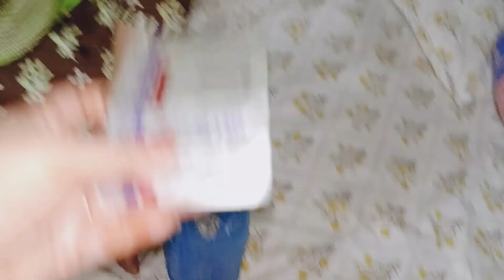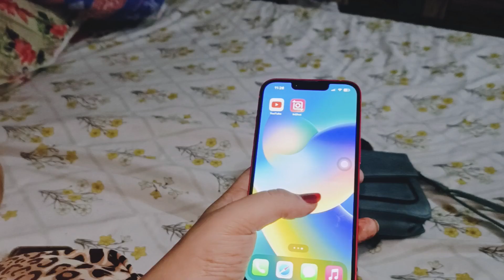It's A Surprise Vlog❤️| 6 Saal Ka Mera Sapna Aj Pura Hua Alhamdulillah ❤️🥺🤲🏻| Sabar Ka Fal 🤲🏻🥺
Hello Guys 🤗

Is chiz ka maine kafi wait kiya hai 🥺par ab jaker mujhe mere Sabar ka fal mila hai alhamdulillah ❤️ Allah ka shukr 🥺❤️

Hamari video kysi lagi zarur batana comment section main 💕